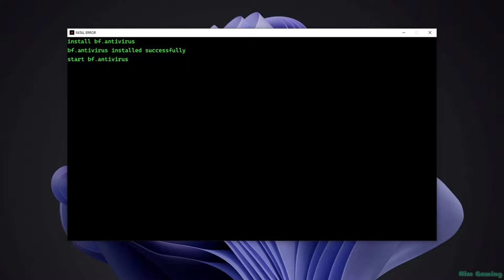Friday Night Funkin - Unresponsive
this mod is so cool and awesome how we can face him off on your desktop screen, btw now you know my background, but all well is not that secret stuff.

anyways if you want to play this mod, here is the link to the game banana.

since the mod was private, here is a link that I downloaded before it got taken down

" Why was delay two days welp, I was busy before I finished it and forgot about it but yeah..."